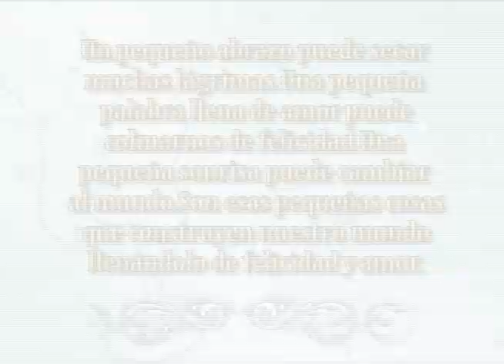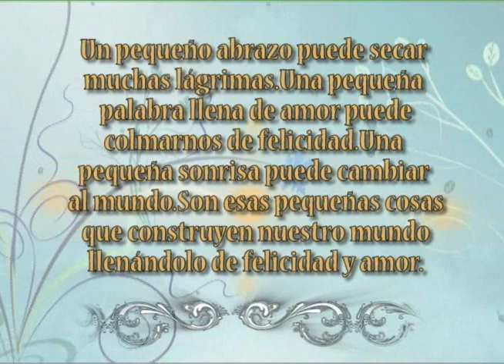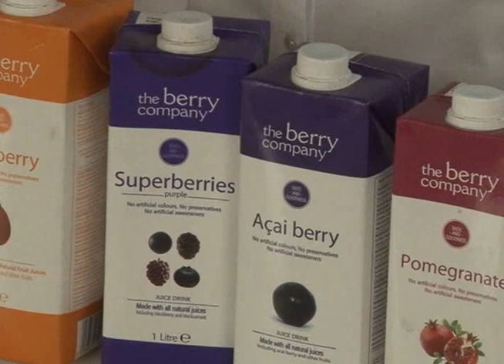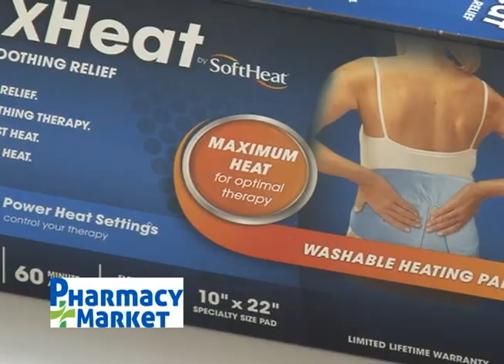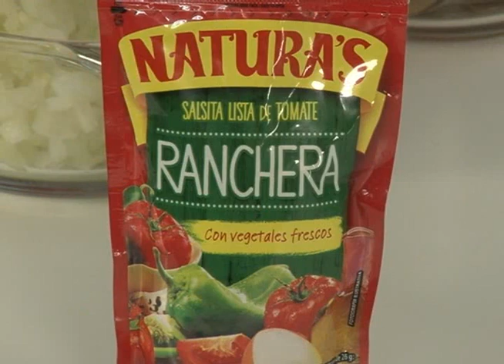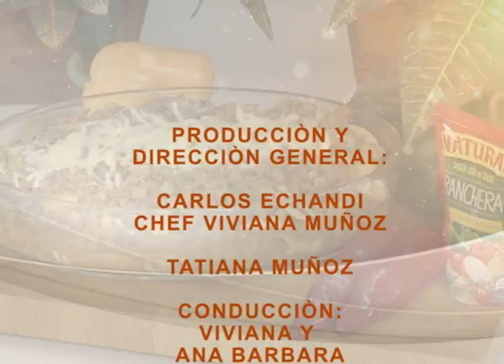LENTEJAS POBLANAS 18 ENERO VIVIANA EN TU COCINA